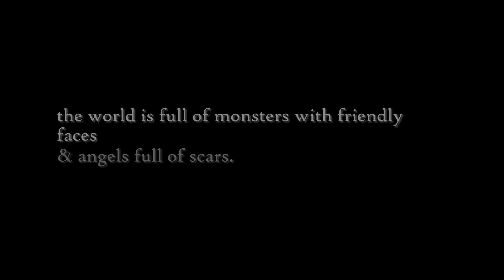BFV MONSTERS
after a long long time, back to bfv.. for now..